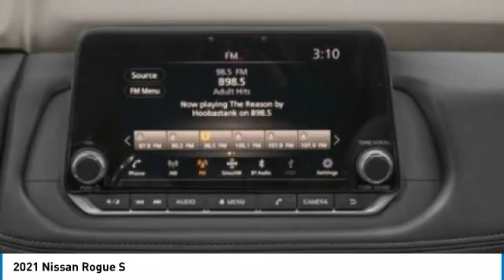2021 Nissan Rogue Inver Grove Heights,St Paul,Minneapolis 51001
2021 Nissan Rogue S

SUPER BLACK, CHARCOAL, CLOTH SEAT TRIM, [L92] FLOOR MATS W/1-PIECE CARGO AREA PROTECTOR -inc: seatback protector, First Aid Kit, [G01] MID-YEAR CHANGE, [B92] BLACK SPLASH GUARDS (SET OF 4), Wheels: 17 Aluminum Alloy, Wheels w/Gray Accents, Vinyl Door Trim Insert, Urethane Gear Shifter Material, Trunk/Hatch Auto-Latch. This Nissan Rogue has a powerful Regular Unleaded I-4 2.5 L/152 engine powering this Variable transmission.*This Nissan Rogue S Has Everything You Want *Trip Computer, Transmission: Xtronic CVT Automatic -inc: sport mode switch,, Transmission w/Sequential Shift Control w/Steering Wheel Controls, Tires: 235/65R17 All Season, Tire Specific Low Tire Pressure Warning, Tailgate/Rear Door Lock Included w/Power Door Locks, Systems Monitor, Strut Front Suspension w/Coil Springs, Steel Spare Wheel, Speed Sensitive Variable Intermittent Wipers, Single Stainless Steel Exhaust, Side Impact Beams, Seats w/Cloth Back Material, Remote Releases -Inc: Power Cargo Access and Power Fuel, Remote Keyless Entry w/Integrated Key Transmitter, Illuminated Entry, Illuminated Ignition Switch and Panic Button, Redundant Digital Speedometer, RearView Monitor Back-Up Camera, Rear Parking Sensors, Rear Cupholder, Rear Child Safety Locks.